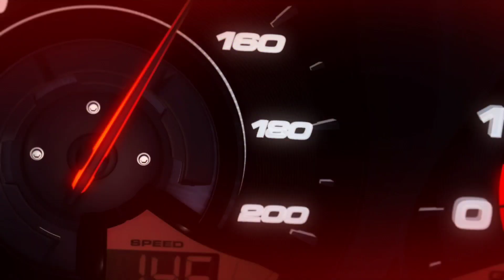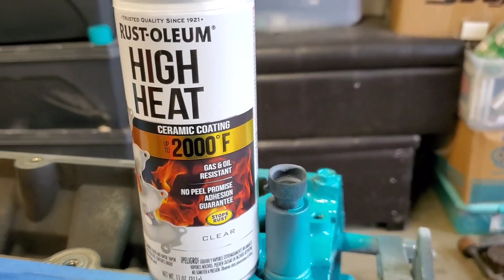Cleaning and Painting "CLASSROOM's" 6 Liter.